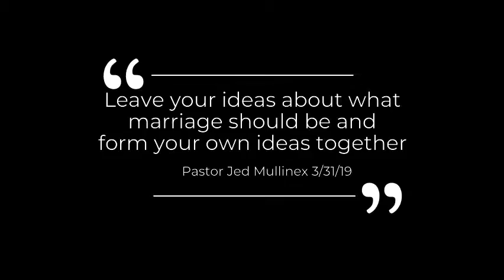Marriage Advice Snippet